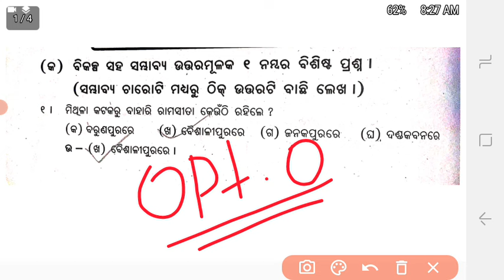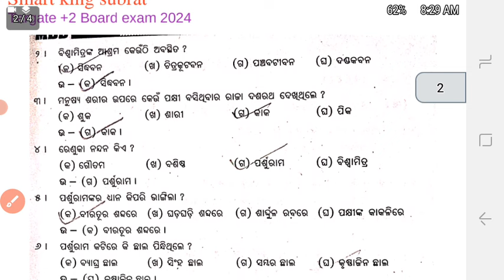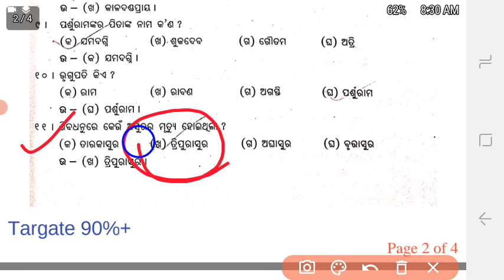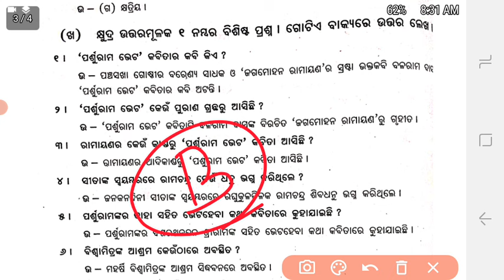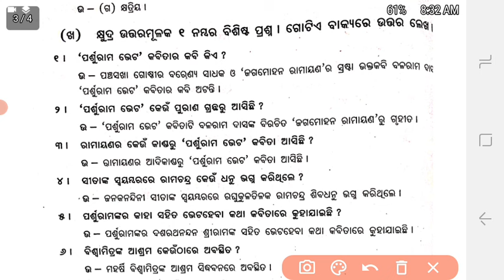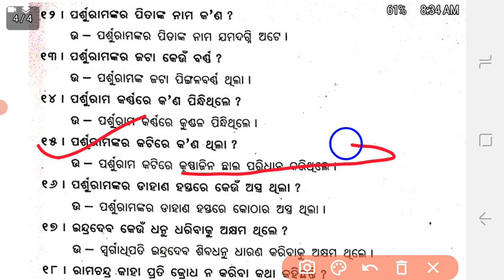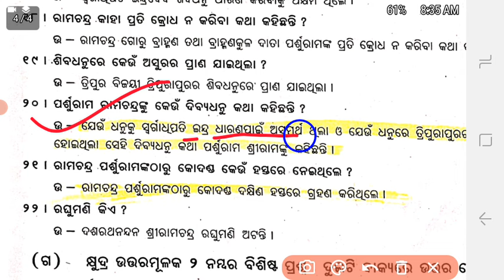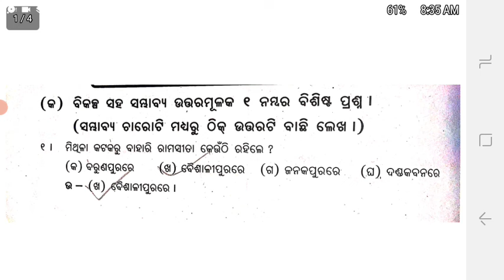ଆସିଗଲା ଇଛାଧିନ ଓଡ଼ିଆ ସିଲେକ୍ସନ୍ 1mark|+2 optional odia parsurama veta question answer|Parurama bheta